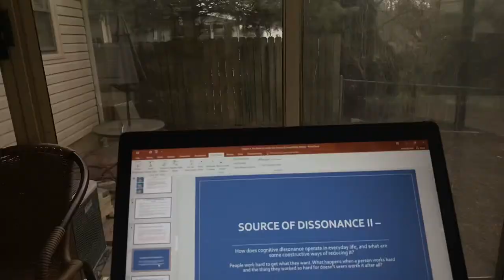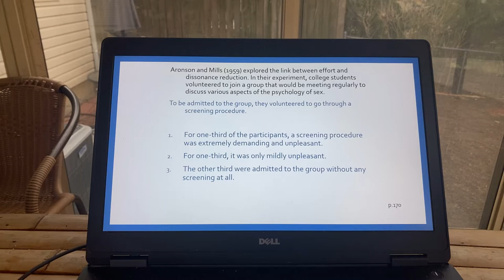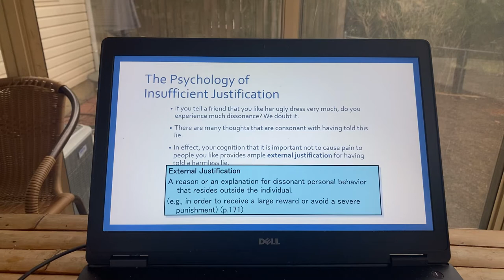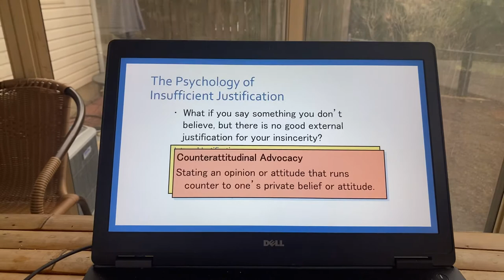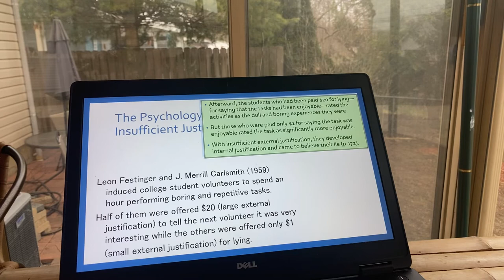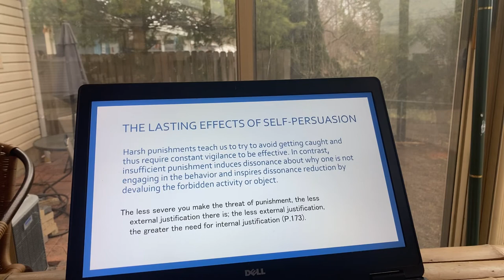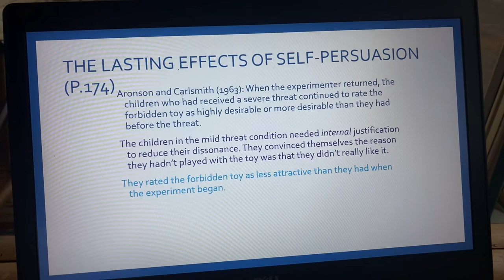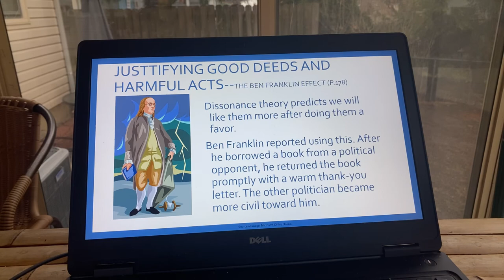Social Psychology Lecture-The Need to Justify Actions (Part 2)- Lectured by Dr. Fang-Mei Law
The costs and benefits of dissonance reduction